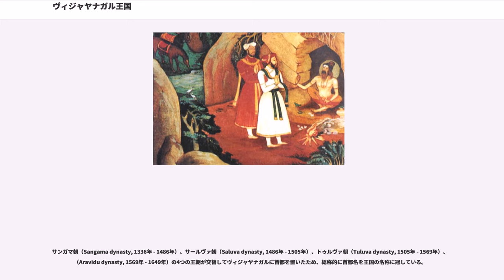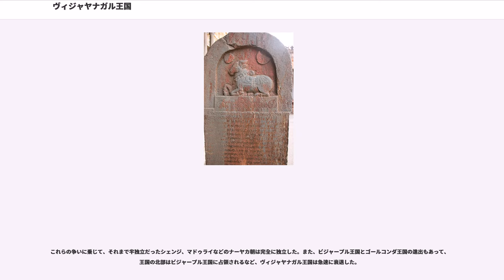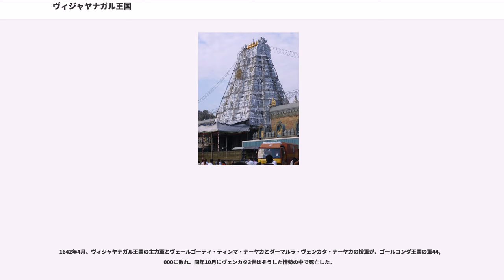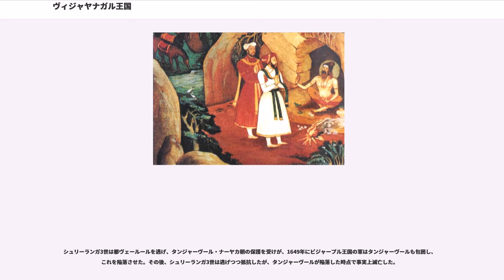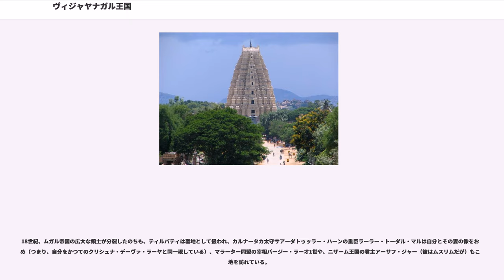ヴィジャヤナガル王国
ヴィジャヤナガル王国（ヴィジャヤナガルおうこく、、、、、、）とは、14世紀初頭から17世紀中頃にいたるまで、カルナータカ州南部およびアーンドラ・プラデーシュ州南部、言い換えれば、トゥンガバドラー川およびクリシュナ川以南からコモリン岬に至る南インドを支配したヒンドゥー王朝（1336年 - 1649年）。ヴィジャヤナガル朝（Vijayanagar dynasty）とも呼ばれる。首都はヴィジャヤナガル、ペヌコンダ、チャンドラギリ、ヴェールール。

サンガマ朝（Sangama dynasty, 1336年 - 1486年）、サールヴァ朝（Saluva dynasty, 1486年 - 1505年）、トゥルヴァ朝（Tuluva dynasty, 1505年 - 1569年）、（Aravidu dynasty, 1569年 - 1649年）の4つの王朝が交替してヴィジャヤナガルに首都を置いたため、総称的に首都名を王国の名称に冠している。

14世紀以降、デリー・スルターン朝によって、デカンや南インド各地にあったヒンドゥー王朝は次々と滅ぼされ、1317年ヤーダヴァ朝がハルジー朝に滅ぼされ、1323年にパーンディヤ朝とカーカティーヤ朝がトゥグルク朝に滅ぼされた。

有力な説では、ヴィジャヤナガル王国の建国者であるハリハラとブッカの兄弟は、デカンのカーカティーヤ朝（あるいは南インドのホイサラ朝）に仕えていたとされ、1323年にトゥグルク朝の遠征軍が両王朝を攻めており、彼ら二人を捕虜にした。のち、2人はデリーに連行され、イスラーム教に改宗して、トゥグルク朝の君主ムハンマド・ビン・トゥグルクに仕えたとされる。

1334年以降、ムハンマド・ビン・トゥグルクの失政により各地で反乱が起き、同年には南インドのタミル地方で地方長官が独立して、マドゥライ・スルターン朝が成立するなど、南インドも不穏な状態となった。

当時、ムハンマド・ビン・トゥグルクはハリハラとブッカを南インドのカルナータカ地方に派遣してその統治に当たらせていたが、彼らもまたヒンドゥー勢力を結集してトゥグルク朝から独立を考えるようになった。

こうして、1336年にハリハラとブッカはトゥグルク朝から独立を宣言し、トゥンガバドラー川の南岸の都市ヴィジャヤナガル（勝利の都）を都に、ヴィジャヤナガル王国を建国した。また、彼らはこの地方の宗教指導者であったヴィディヤーラニヤにより、イスラーム教からヒンドゥー教へと改宗している。

そして、この第1王朝はハリハラとブッカの父サンガマの名を取って、サンガマ朝と名づけられ、初代の王には兄ハリハラがハリハラ1世として即位した。

1342年、ホイサラ朝の王バッラーラ3世がマドゥライ・スルターン朝との戦いで命を落とすと、ヴィジャヤナガル王国はその領土に侵攻し、1346年にホイサラ朝を滅ぼして王国の版図を広げた。

一方で、翌1347年、デカン地方にバフマニー朝が建国されると、トゥンガバドラー川とクリシュナ川の両流域に挟まれたいわゆるライチュール地方の支配権、すなわち交易利権をめぐって両王朝は抗争することになった。

1356年、ブッカは兄ハリハラ1世を継いでブッカ1世となり、ライチュール地方などの支配をめぐり、1358年から本格的にバフマニー朝との領土争いを繰り広げられた。というのは、両国の国境地帯のトゥンガバドラー川とクリシュナ川流域であるライチュール地方は経済的に豊かな土地として知られ、クリシュナ川とゴーダーヴァリ川の下流平野は、たいへん肥沃な土地であるうえに数多くの港があり、その港を通して外国貿易が取引されていたため、領有した王朝はその利益で潤うからだった。

しかし、この抗争では、両国は決定的な勝利をおさめることができず、無差別虐殺や子どもの奴隷売買が行なわれたり、経済的にも疲弊したため、前述のような残虐な行為は行わない、両国の国境は当初のままとする、という協定が結ばれた。

ブッカ1世は1377年まで統治し、ヴィジャヤナガル王国の版図拡大のため南方遠征を行い、1370年には息子の一人クマーラ・カンパナがマドゥライ・スルターン朝を制圧している。

ブッカ1世の息子ハリハラ2世のとき、1378年にマドゥライ・スルターン朝を併合し、レッディ王国の支配するアーンドラ地方の大部分を領土に加え、領土の拡大に成功している。

1398年にはバフマニー朝を攻め、クリシュナ川およびゴーダーヴァリ川両下流域の大部分を併合したものの、それ以上北...